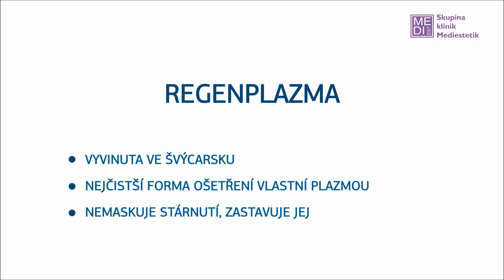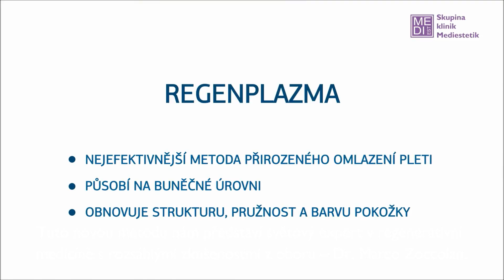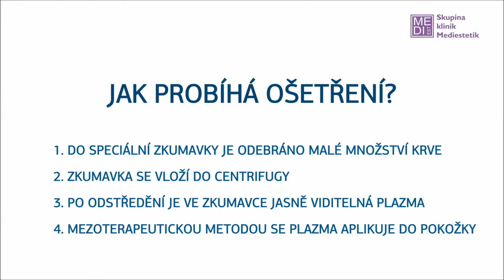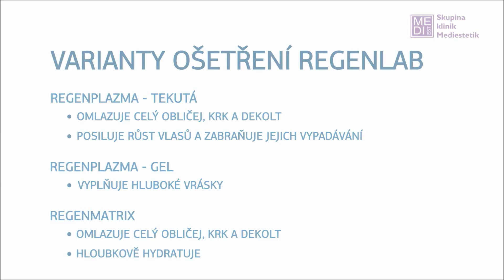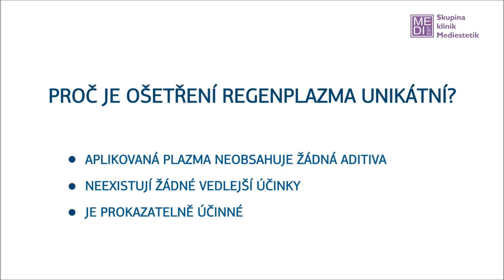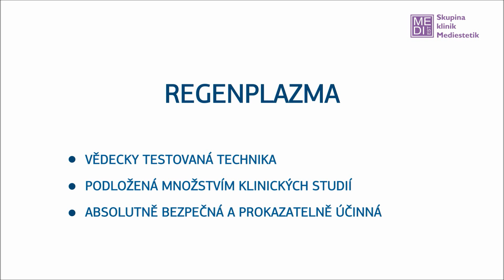RegenPlazma - originální PRP metoda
Na klinice estetické medicíny Mediestetik proběhlo další setkání se zahraničním odborníkem v oblasti estetické dermatologie. Tématem setkání a školení byla unikátní technologie omlazování obohacenou plazmou RegenMatrix, která v sobě obsahuje kyselinu hyaluronovou a RegenPlazma, která se  někdy označuje za plazmagel či termínem plazmolifting a mimo omlazení obohacenou plazmou umožňuje vyplnit vrásky speciálním plazmagelem. Oba produkty dodává na český trh švýcarská společnost RegenLab a klinika Mediestetik je do ČR přinesla a začala používat jako první pracoviště a zároveň působí jako školící středisko pro ostatní lékaře. RegenPlazma a RegenMatrix tvoří jedinou originální PRP metodu, bez přídavku jakýchkoliv aditiv, chemických látek či aktivátorů.